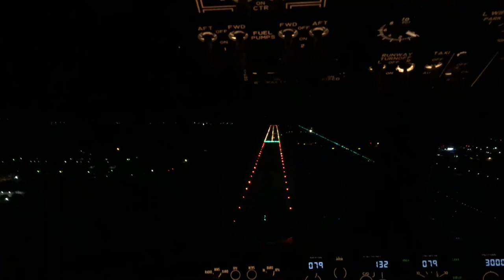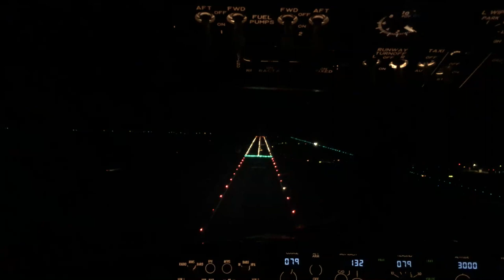B737NG night localizer approach on short runway 08L at Otopeni Airport OTP/LROP (training flight!)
Training flight! B737NG , Boeing 737, night localizer approachand landing  on short runway 08L at Otopeni Airport OTP/LROP , Henri Coanda